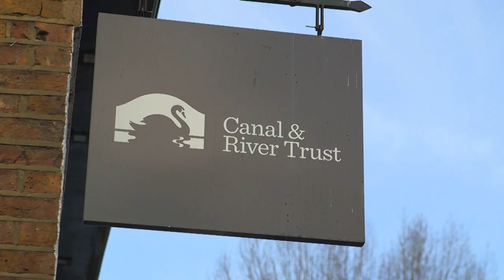Feeding ducks bread could be damaging their health and habitats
Canal & River Trust warn that the nation’s much loved tradition of feeding the ducks bread could be damaging their health and habitats
Watch our video to find out how the age old tradition of heading to a local waterways to feed the ducks leftover bread is harming the ducks, and what we all should be feeding them instead
The Canal & River Trust – which provides homes to hundreds of thousands of ducks and other waterfowl like swans and geese - are calling on people to feed the ducks responsibly by swapping bread for more natural treats like oats, corn, or defrosted frozen peas. The charity also wants people to spread the love and visit a new family of ducks but remember to exercise portion control to make sure they’re not overfed.

Canal & River Trust estimates that each year, 6 million loaves of bread equal to 20 double decker buses full are being thrown into canals and rivers in England and Wales – potentially polluting the water and damaging hundreds of thousands of ducks’ homes as well as harming their health.
Bread can be harmful to a duck’s health as it’s nothing like their natural diet and is the equivalent of junk food. The uneaten soggy bread can also cause a build-up of bad nutrients creating harmful algae which can spread disease and attract pests such as rats.

Watch our video to learn more about the impact of feeding bread to the ducks and what you should feed them instead.